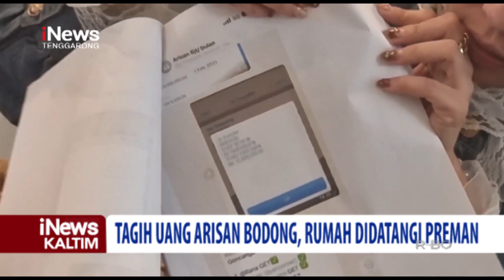Tagih Uang Arisan, Korban Dapat Ancaman Balik | iNews Kaltim